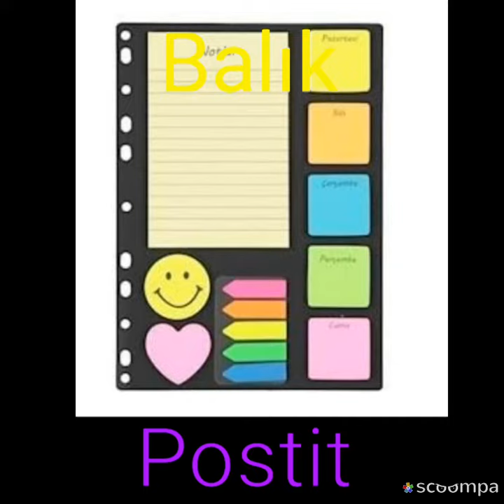Burçlara Göre Kırtasiye Malzemeleri